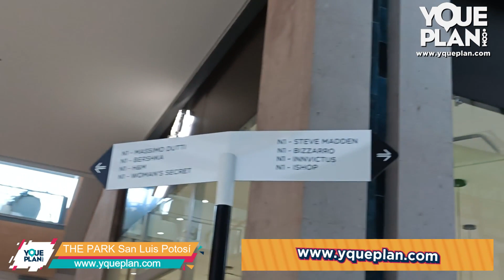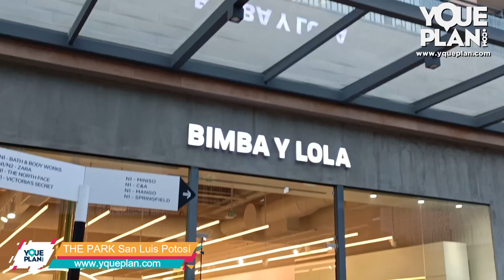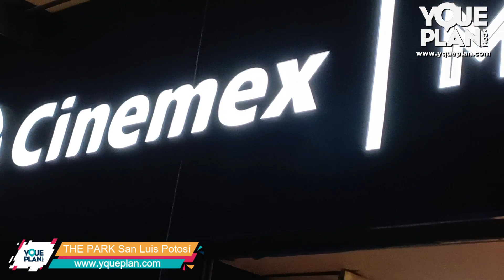THE PARK San Luis Potosí 🌲 Plaza PET FRIENDLY en SLP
The PARK Pet Friendly el Nuevo Centro Comercial en San Luis Potosí , conoce sus instalaciones y las tiendas con las que cuenta .